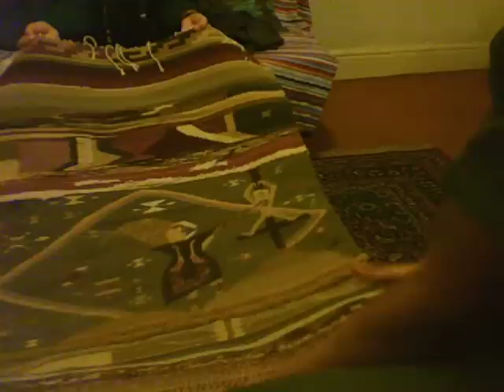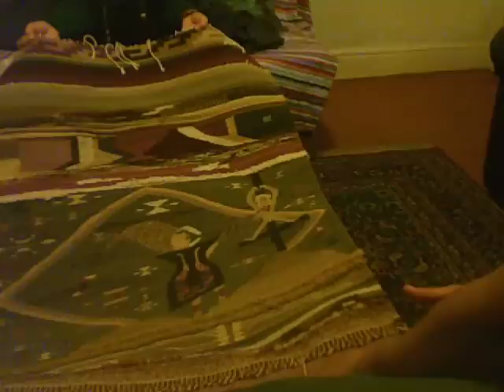Rug Zapotec stories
Telling a friend of mine stories encrypted in the symbols and patters of our rugs.